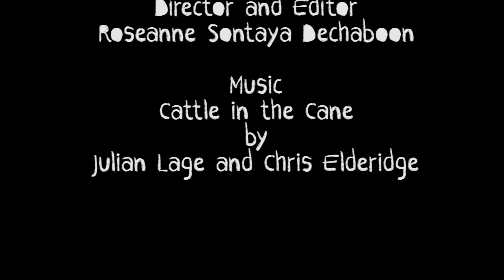Our Thai Experience